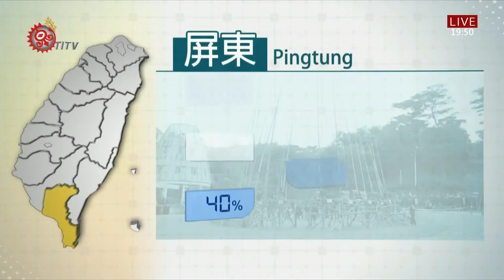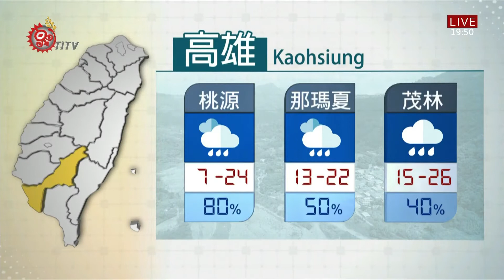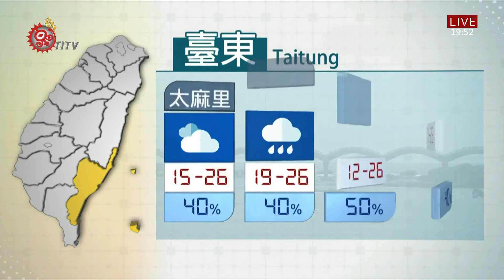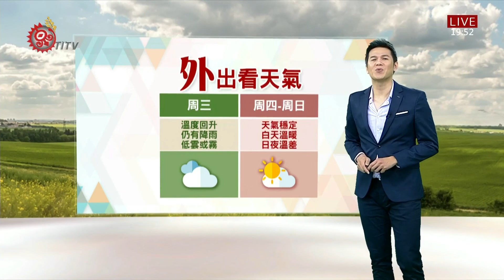山海氣象 2021-03-23 IPCF-TITV 原文會 原視新聞